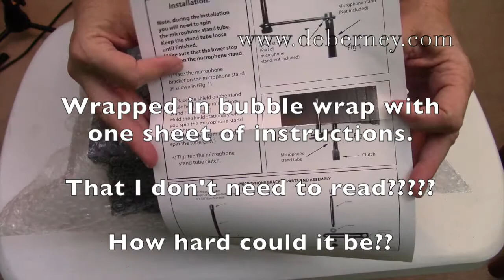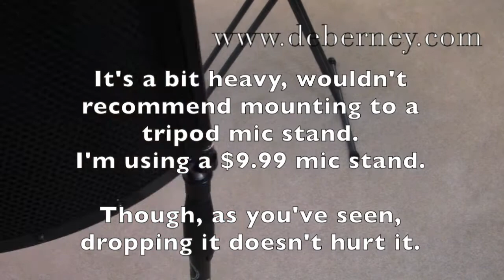MIC SHIELD CAD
Just got the CAD VS1 when MusiciansFriend had them as the "Stupid Deal of the Day" for $69.95.  I've tried to make my own to no avail and waited for this to go on sale, which it does every 4-6 months.  Very nice, made quite an improvement over my vocals.
I'll do a comparison video in the near future. with the shield and without the shield.  Head over to my for full details/review.
I've also found them on Amazon a bit cheaper than the normal price